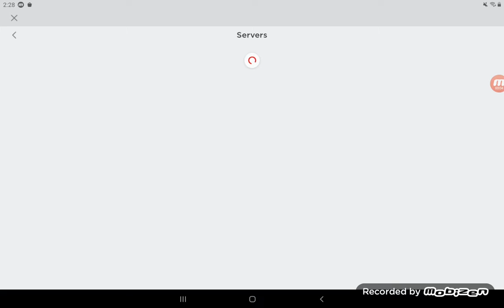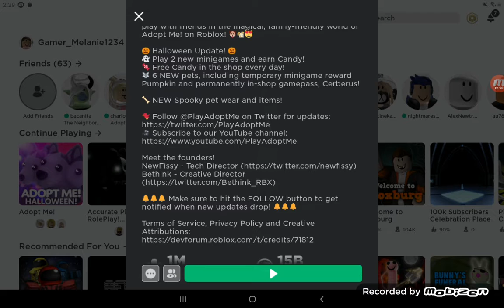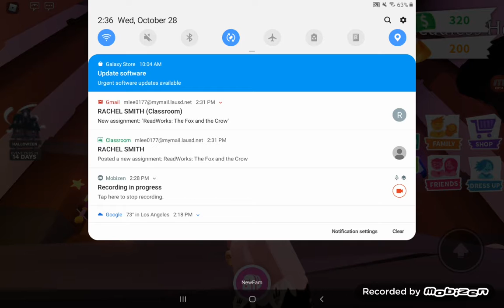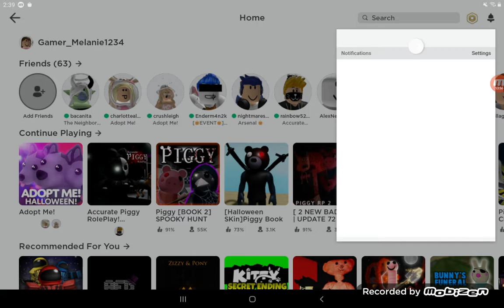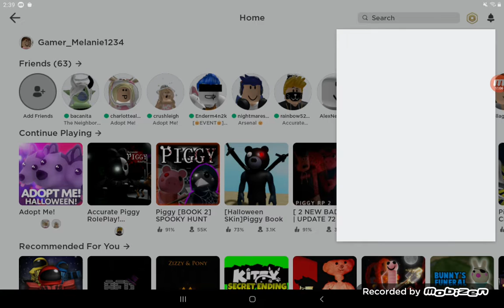the new adopt me Halloween event!